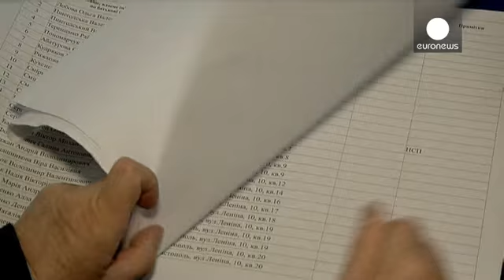Ukraine or Russia? Crimea votes in controversial referendum on its future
Voting is underway in Crimea's controversial referendum.

It is widely expected to transfer control of the Black Sea region from Ukraine to Russia, despite an outcry and threat of sanctions from the West.

The vote and pro-Russian troops' intervention in Crimea
have triggered the worst East-West crisis since the Cold War.

The referendum has been organised by Crimea's regional assembly which backs union with Russia.

The electorate are choosing between two options which both imply control f...